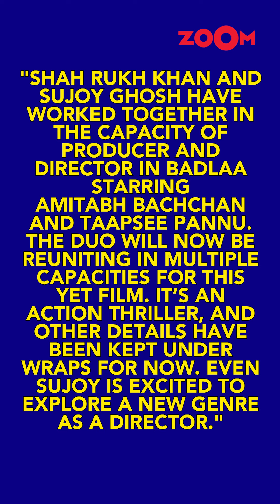Shah Rukh Khan and Suhana Khan's action thriller will be directed by Sujoy Ghosh | Bollywood News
Bollywood News- Shah Rukh Khan and Suhana Khan's action thriller will be directed by Sujoy Ghosh. According to the sources, Sujoy is excited to work with Shah Rukh and Suhana for this special project. Listen in!